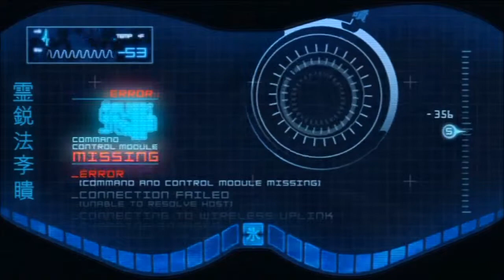Mortal Kombat 9 Modo História Capitulo 14 Cyber Sub Zero